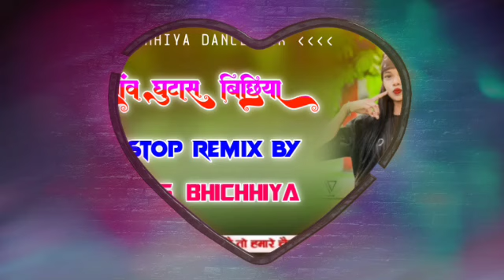NEW CG DJ REMIX ‼️ BHICHHIYA DANCE MIX🔥मानेगांव घुटास बिछिया‼️ NON STOP REMIX BY‼️DJ KRS BHICHHIYA‼️